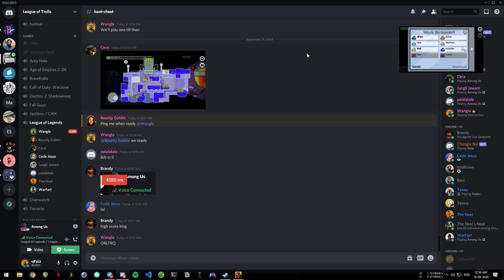Among Us - Crewmates do the heavylifting for the Imposters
The Imposters -

Wangla and Wolf